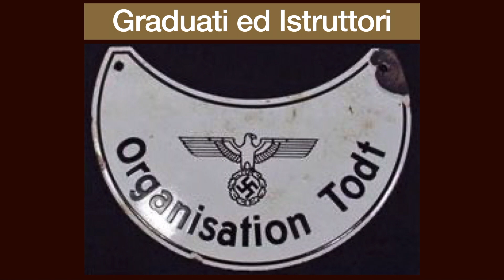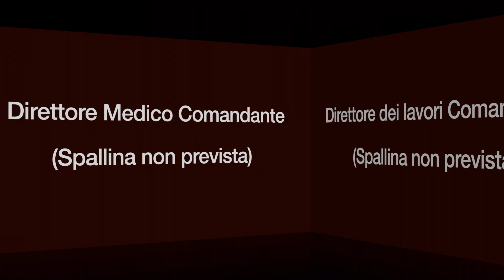Gradi e Qualifiche Organizzazione Todt (1933-1945) - Spallina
MAGGIORI INFORMAZIONI:

GRADI E QUALIFICHE: Organizzazione Todt (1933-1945)

NOME IN TEDESCO: Organisation Todt